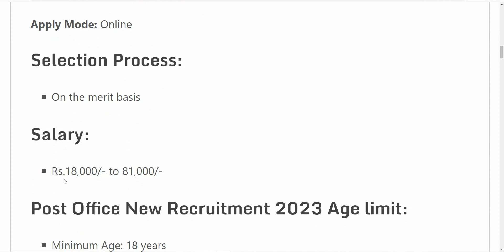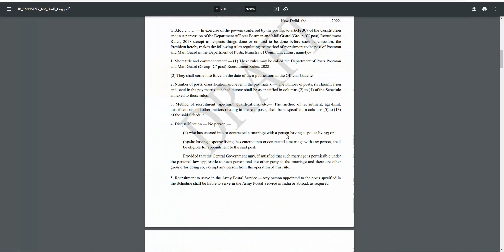Post Office New Recruitment 2023 | Dak Vibhag New Vacancy 2023 | India Post Office Bharti 2023 |10th